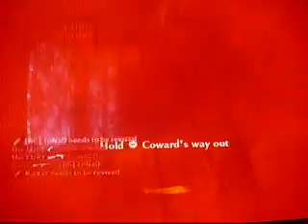CODWAW Wii wi-fi with commentary :) , p2 , test fotage?....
and i still sucked pretty hard at this way back when. fury =/= furry.